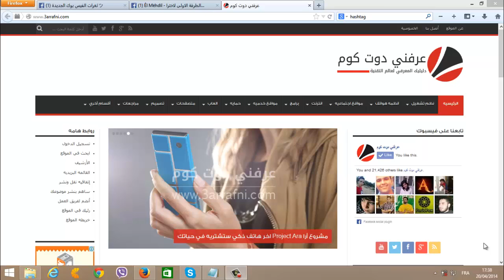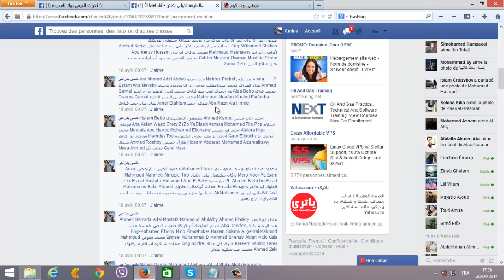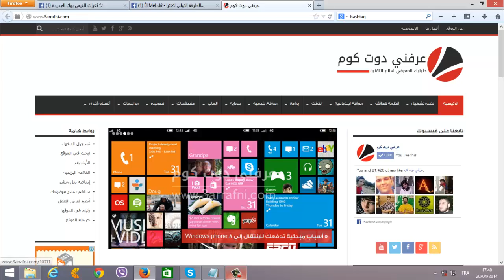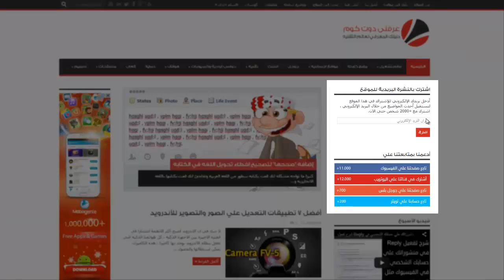تحذير من الخدع الخطيرة التي وصلت أكثر من 250 ألف حساب فيسبوك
العديد من المستخدمين لموقع فيس بوك هذه الأسابيع أصبحو يقعون في شراك خدعة جديدة إنشترت مؤخرا بشكل كبير بين الضحايا وأصدقائهم على موقع التواصل الإجتماعي " فيس بوك " .

وتحمل هذه الخدعة الجديدة عناوين ملفتة على هيئة منشور حائط الأصدقاء للضحية ومع صورة تحمل عناوين متنوعة كـ : " ثغرة أمنية في فيسبوك تمكنك من وضع علامة زرقاء بجانب بروفايلك " أو " طريقة لإختراق الفيسبوك " أو الطرقة الاولى لاختراق الفيسبوك تم اغلاقها من طرف الادارة لكن الطريقة الجديده الصحيحة معي و مجربة " أو " اخترق اي حساب فيسبوك بثواني  "  والعديد من العناوين الملفتة .

وقد وصلت الطريقة لأكتر من 250 ألف مستخدم على الفيس بوك لمنشور واحد ليوم أمس يحمل فيديو مخادع , ولاكن عند إتباع المستخدم لتلك الخطوات المبنية في الفيديو المخادع ونسخ الكود في المتصفح يقوم الكود بنشر صورة فيسبوك تتحدث عن الاختراق او عن توثيق الحساب في كافة حوائط الأصدقاء لديه عن طريق الوسوم , إضافة إلى المجموعات المشترك بها كما يقوم أيضا بمتابعة مستخدمين آخرين والانضمام إلى مجموعات دون علم الضحية .

ويؤكد الخبراء الأمنيون والهاكر الأخلاقيون أن مثل هذه الخدع الأمنية تنال من عدد كبير من مستخدمي فيسبوك نظراً لطبيعتها الاجتماعية والثقة النابعة من علاقة الصداقة بين المستخدمين. وينصح الخبراء بالحذر الكبير من التعامل مع مثل هذه الأكواد والابتعاد عن كل ما يشير بطريقة أو بأخرى على أنه غير رسمي أو قانوني، إضافة إلى ضرورة الإبلاغ عن مثل هذه المنشورات حال مصادفتها حتى تتم إزالتها. .